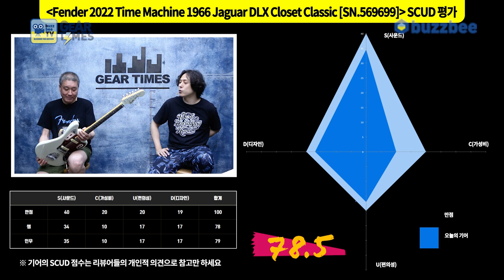[GearTimes 3786회] Fender Custom Shop 2022 Time Machine 1966 Jaguar DLX Closet Classic [SN.569699]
펜더 Fender Custom Shop 2022 Time Machine 1966 Jaguar DLX Closet Classic [SN.569699]

0:00 오프닝
4:42 스펙(Spec)
6:53 사운드 테스트(Sound test)
14:17 시연 (Demo)
15:25 한줄평
16:08 점수